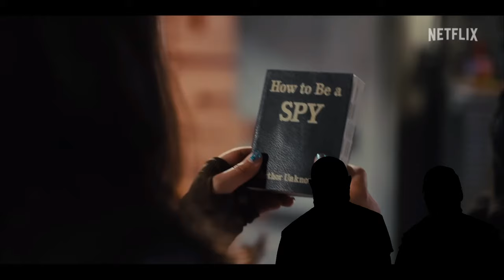Trailer Trash'd: Spy Kids Armageddon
Robert Rodriquez directs another installment of the hit franchise!